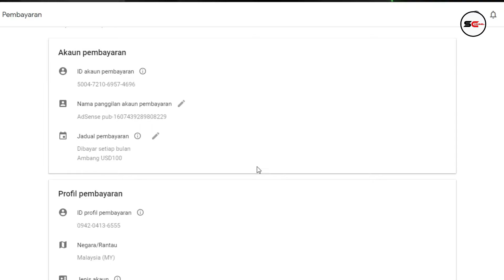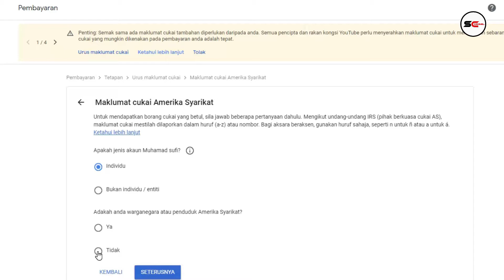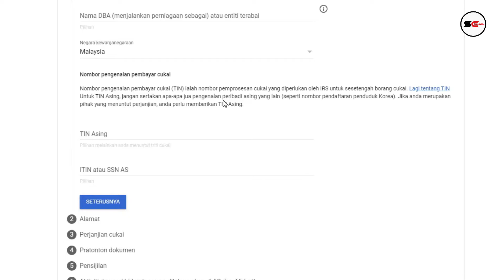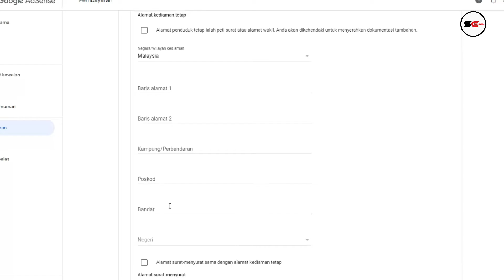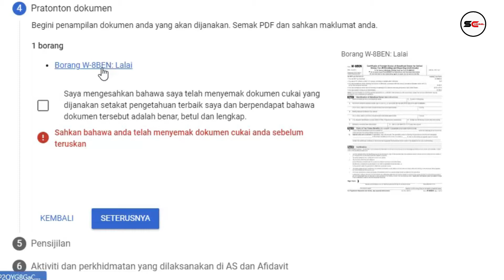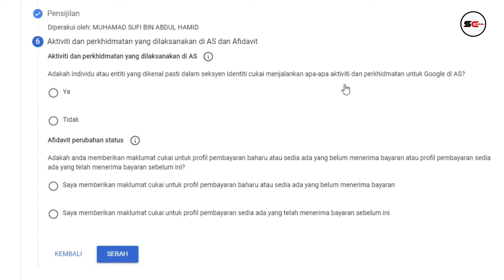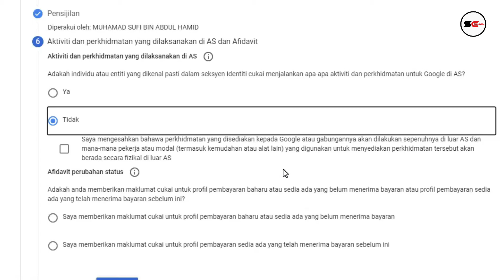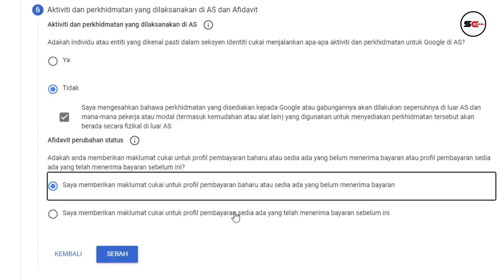CARA UPDATE "TAX INFO" GOOGLE ADSENSE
Submitting tax info to Google
All monetizing creators on YouTube, regardless of their location in the world, are required to provide tax info. Please submit your tax info as soon as possible. If your tax info isn’t provided by May 31, 2021, Google may be required to deduct up to 24% of your total earnings worldwide.

Jangan lupa Support Channel ini dan Untuk tidak terlepas video-video terbaru, korang dialu-alukan untuk "SUBSCRIBE" channel ini dan klik sekali  tombol LOCENG (🔔)  untuk mendapatkan "NOTIFICATION" terkini, terus kepada korang.Jika korang  sukakan video ini, sila LIKE | KOMEN | SHERE dibawah ya..

Terima kasih kerana mengikuti di Channel ini. TQ 🤩